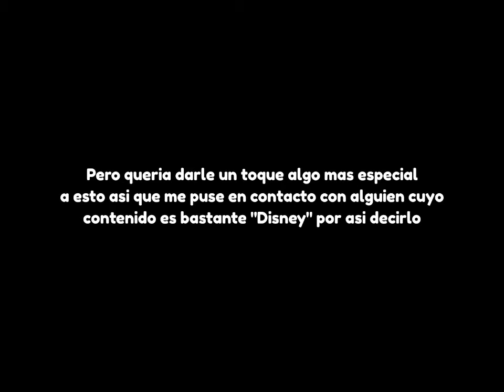Especia de NO Halloween l El Invitado (Ft. @Vickttor) l Comic narrado y hecho por su servilleta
Un especial de Halloween sin nada que ver con Halloween, cómo no.

Esto es un tipo collab con @Vickttor ya que me ayudó con algunas voces para este video (solo uno, XD)

Paneles dibujados: Yo
Video Hecho en KineMaster
Hotel: Trivago
Novia: No se, Preguntale a @abronilo
Amongus

Gracias a Vickttor por Ayudarme con esto